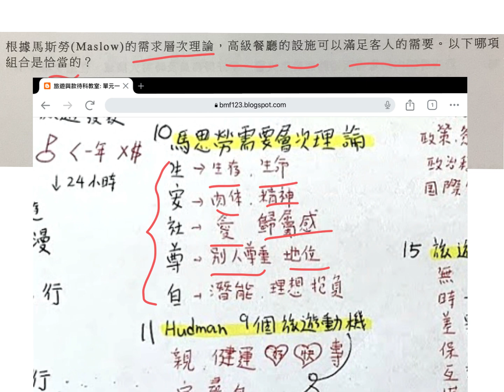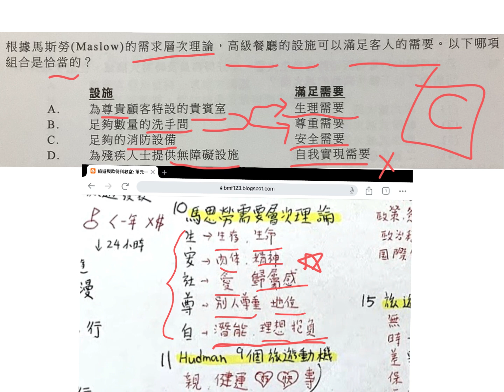旅遊與款待 2023 mc Q8 馬斯勞